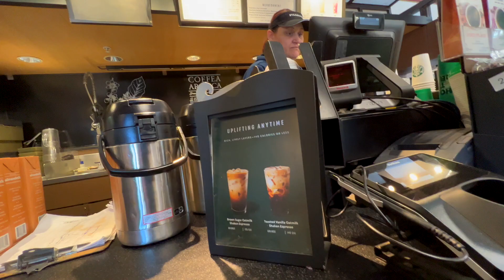🟨 How Much Should Truck Drivers be Getting Paid in 2023?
Hey thanks for looking in the description. Also my camera equipment has been updated and is available for your viewing pleasure.

I currently work for Hirschbach Motor Lines. And enjoy the trucking field. I have experience in Lease purchase, Owner operator trucking, and company driver.

We’ve all been a rookie at one time or another and I hope my content helps them as well as experienced Truck drivers.

I make content for creative pleasure.  I don't seek to impress others but at the end of the day I want to look back on my work and story telling and just be happy I was able to make it.

Thanks for all your support means a lot!!

1. Main Camera (Canon 90D)
2. My Lens (Tokina wide angle)
3. My Microphone (Rode Video Mic)
4. My Drone (DJI Mavic Air 2)
5. GoPro Hero 8 Black